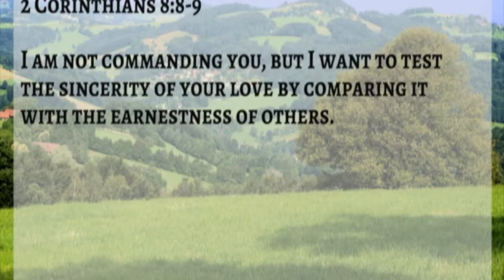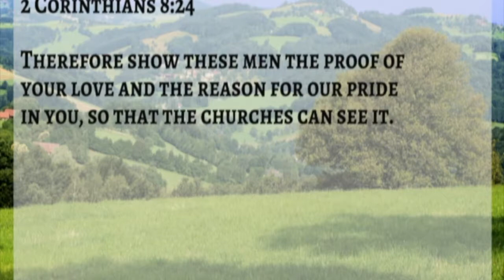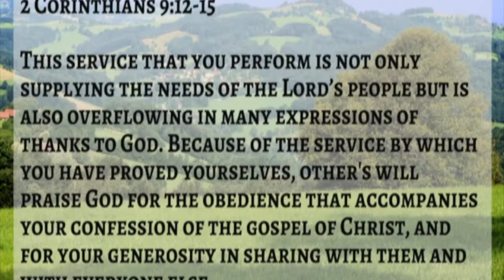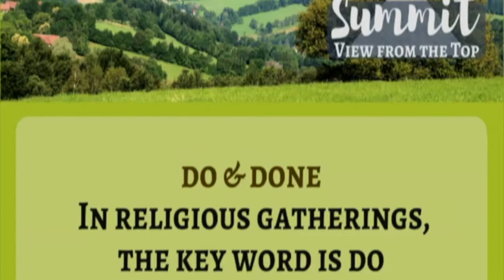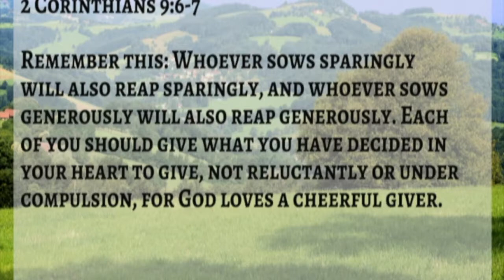Dean Woodward - Summit - Grace of Giving pt2 - 03-04-18